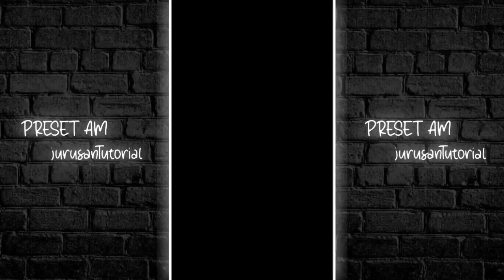PRESET AM DI BAWAH 5 MB || DJ NING ANGIN TAK TITIPNO🎟️LAGU JAWA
SOUND/LAGU 📥 :

DOWNLOAD LAGU
SALIN AJA LINK VIDEONYA TERUS MASUK LINK DI BAWAH ‼️

HASTAG